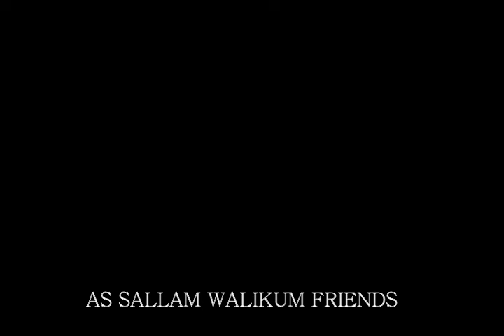Pashto Confession for Ramadan Kareem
We wellcome to you Ramadan Kareem